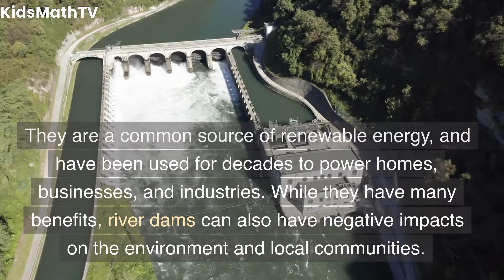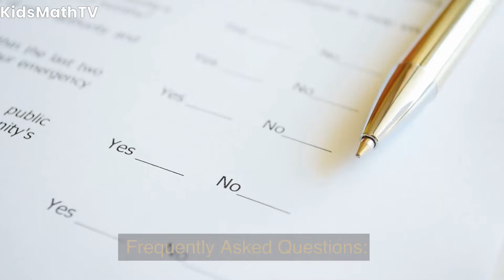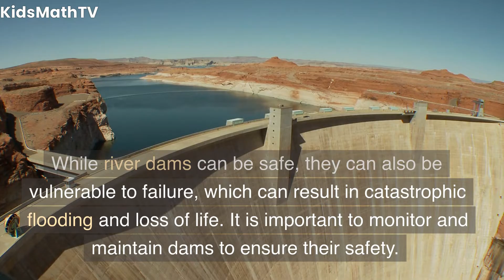Dams: Why Are They Important? | Man-made Lakes | A Lesson For Kids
Dams are important because they are used to store water, generate electricity, regulate the flow of rivers, provide flood control, irrigation, and water supply, and support recreation. Dams also help to improve water quality by trapping sediment and pollutants. By controlling the flow of rivers, dams can help to reduce the risk of flooding and erosion, which can have a major impact on communities and the environment.